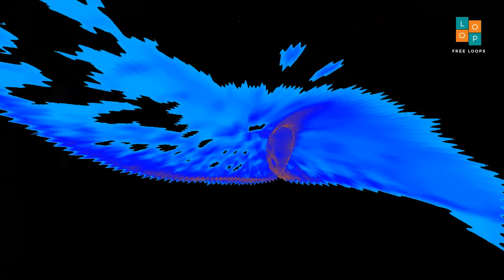Free Esraj Solo 3 I D I 110 । No Copyright Music । Royalty Free Loops ।